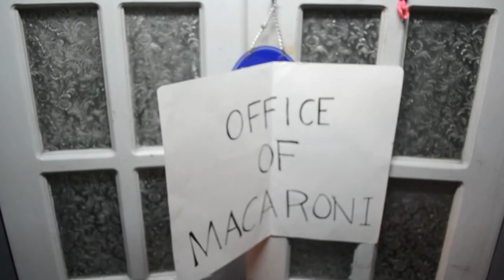Spectrum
A story about TV and movie characters' quest to regain their colors. Presenting Kamille Alyanna Carls as Snow White, Mikaella Capiral as Tinkerbell, Roxan Elaida Juan as Agent X, Celina Jessica Mendoza as Pirate, Mark Aaron Melvin Roxas as Mr. Yoso, Marilen Grace Cervantes as Athena, Vinna Joan Roque as Barbie, Rafaela Therese Marasigan as Hermione, Ericka Marie Cuen as Bella, Ivan Arthur Decano as Inspector Megure and Ric Raven Villanueva as Iron Man in their Physics project that shows vector quantities, Spectrum! A video truly with flying colors. Colegio de San Pascual Baylon, 2012.